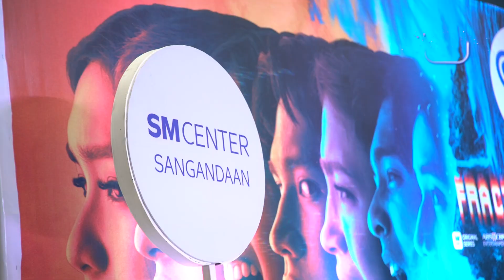Fractured Mall Show: SM Center Sangandaan and Vista Mall Taguig Highlights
Thank you for joining us for another fun weekend!
See some of the highlights from the FracturedMlalSohw at SM Sangandaan and Vista Mall Taguig last weekend.

Catch FRACTURED Episode 2 this Friday, 8PM on iWantTFC and iWantTFC YouTube channel.